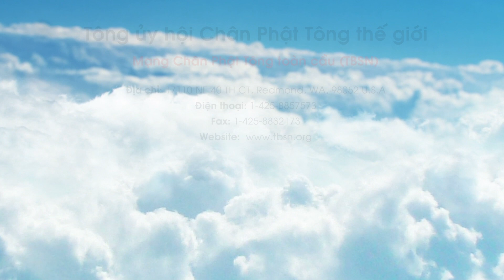Sức khỏe là quan trọng nhất, không có sức khỏe, mang Phúc tới cũng khó hưởng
Để tham khảo các nghi quỹ tu tập, thần chú, kinh điển, bài thuyết pháp khai thị và hơn 300 cuốn sách tâm linh của Liên Sinh Hoạt Phật.
🧧 Vật phẩm gây quỹ hoằng pháp: shop.upalamani.org